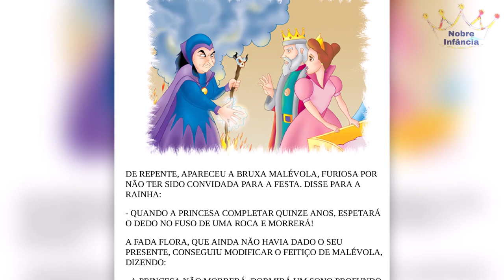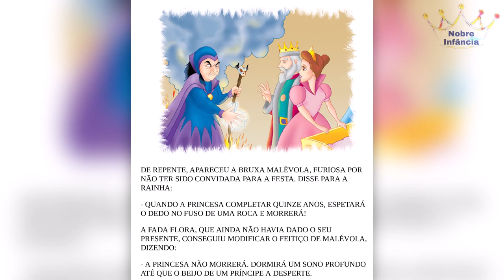A BELA ADORMECIDA - LEITURA DE LIVROS - HISTÓRIA INFANTIL - CONTO- ALFABETIZAÇÃO - EDUCAÇÃO INFANTIL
A BELA ADORMECIDA - LEITURA DE LIVROS - HISTÓRIA INFANTIL - CONTO - ALFABETIZAÇÃO - EDUCAÇÃO INFANTIL- LIVRO INFANTIL

A Bela Adormecida é um clássico conto de fadas de Anne Rice, Charles Perrault, cuja personagem principal é uma princesa, que é enfeitiçada por uma maléfica feiticeira por um dedo picado pelo fuso de um tear. para cair num sono profundo, até que um príncipe encantado a desperte com um beijo provindo de um amor verdadeiro.

O Nobre Infância foi criado com o intuito de resgatar nas crianças uma infância produtiva, alegre e cheia de boas lembranças.
De criar o bom hábito da leitura desde bem cedo. conhecer o mundo através dos livros, falar sobre amizade, empoderamento infantil, comportamento, alegrias, tristezas, conto de fadas e muito mais.
Ajudar na alfabetização com alegria descontração e entusiasmo.
Iremos ler, brincar e se divertir de maneira educativa que estimulem a coordenação motora, a memória e o intelecto.
Juntos vamos criar, rir e aprender. Contagiar e transformar o mundo ao nosso redor.
Incentivar a prática da leitura na educação infantil desde cedo é um hábito essencial que traz diversos benefícios para o desenvolvimento dos pequenos. Além de facilitar a aprendizagem e a integração com o meio em que vivem, é um costume que aproxima os membros da família.
Ao fortalecer os vínculos entre pais e filhos já nos primeiros anos de vida, a criança estará aprendendo não só a falar, adquirir coordenação motora ou andar, mas também a desenvolver as aptidões necessárias para lidar com novos sentimentos, como medo, alegria ou raiva. Tudo isso pode ser desenvolvido por meio da leitura infantil acompanhada pelos pais.

Por meio das histórias, a criança poderá ser mobilizada por aquela narrativa ao utilizar a imaginação para dar vida ao que ela escuta e lê.
Além disso, ela também pode desenvolver empatia quando se coloca no lugar do personagem.

O livro é um grande elo entre pais e filhos, servindo como ferramenta para o diálogo e aprendizagem, além de um ser um momento único de carinho, afeto e troca.

Veja 10 vantagens que a leitura infantil pode proporcionar:

crescimento pessoal: a empatia despertada pela narrativa gera uma reflexão para a criança e estimula seu desenvolvimento emocional;

Conhecimento: a leitura infantil estimula a criatividade e as habilidades linguísticas, de memória e conhecimento dos pequenos;

Felicidade: a leitura amplia várias conexões cerebrais que despertam hormônios do prazer e do relaxamento;

Linguagem: o hábito ajuda no desenvolvimento da linguagem tanto escrita quanto oral;

Foco: aumenta a capacidade de concentração e atenção;

 Criatividade: aguça a imaginação e a curiosidade;

Sono: ajuda a criança a relaxar e a dormir melhor.

Atenção: aumenta a habilidade da escuta ativa;

Raciocínio: provoca o senso crítico da criança;

Vocabulário: amplia o número de palavras conhecias pela criança.